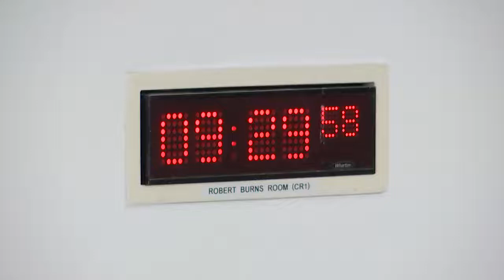Finance and Public Administration Committee - 31 August 2021